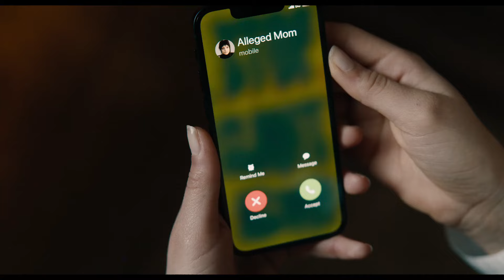BITELCHÚS BITELCHÚS (Trailer #2 Español)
Título original: Beetlejuice Beetlejuice
Año: 2024
Director: Tim Burton
Actores: Jenna Ortega, Winona Ryder, Justin Theroux, Michael Keaton
Sinopsis:
Tras una inesperada tragedia familiar, tres generaciones de la familia Deetz regresan a Winter River. La vida de Lydia, todavía atormentada por Bitelchús, da un vuelco cuando su rebelde hija adolescente, Astrid, descubre la misteriosa maqueta de la ciudad en el desván y el portal al Más Allá se abre accidentalmente. Con los problemas que se avecinan en ambos reinos, es sólo cuestión de tiempo que alguien diga el nombre de Bitelchús tres veces y el travieso demonio regrese para desatar su propio caos.